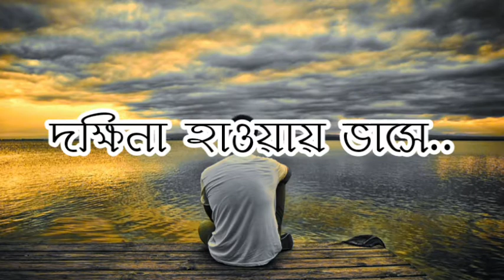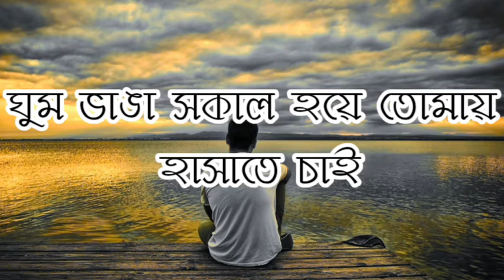Minar Rahman | Keu Kotha Rakheni | Lyrics video | কেউ কথা রাখেনি | বাংলা লিরিক্স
Lyrics: Minar Rahman
Tune, Composition: Minar Rahman
Vocal: Minar Rahman
Music Produced by: Sajid Sarker
Mix and mastered by: Sajid Sarker
Cinematography: Dihan Chowdhury

We all born alone and we all have to leave alone. Only some moments will be there to remember. Only some memories will be there to recall. Only some waitings will be there forever and some winds will blow to make us remembering the ones we used to know, we used to have a walk with.
                                                                                                                                  - Minar Rahman.

Song    Minar Rahman - Keu Kotha Rakheni
Artist   Minar Rahman
UMPG Publishing, UMPI, SOLAR Music Rights Management, LatinAutorPerf, and 3 Music Rights Societies